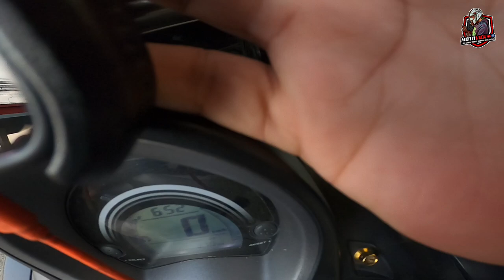JOYRIDE | 1st DAY RIDE MAGANDA PASOK NG BOOKING | MAGKANO KITAAN | FULL TIME KITAAN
Unang araw kay Joyride, Magkano Kinita Natin Kay Joyride,